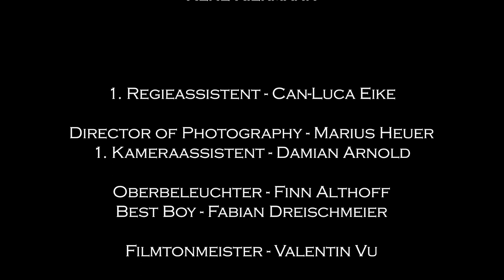CROSSBAR - RUN (Offizielles Musikvideo)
RUN ist das zweite Musikvideo zu unserem neuen Album BIG BANG, das zusammen mit dem Video am 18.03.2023 erscheint.

Vielen Dank an alle, die bei dem Projekt mitgewirkt und geholfen haben.
Besonderen Dank an MF British Bulldogs und K3 - Die Kneipe.